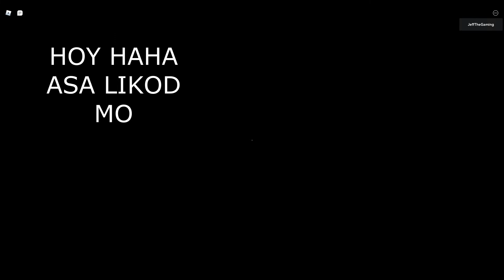So scary!! ll The Mimic Chapter 3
my Roblox:JeffGamingDizon